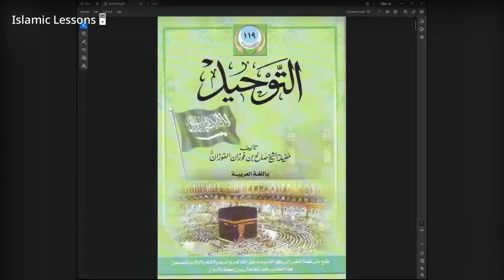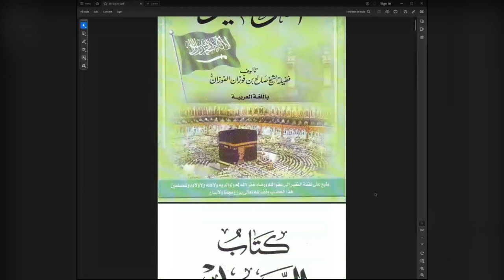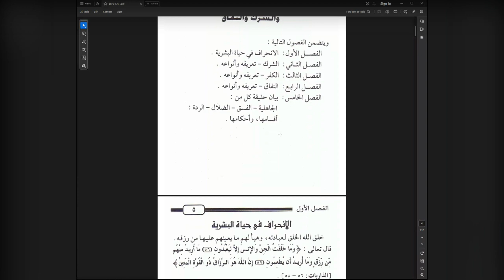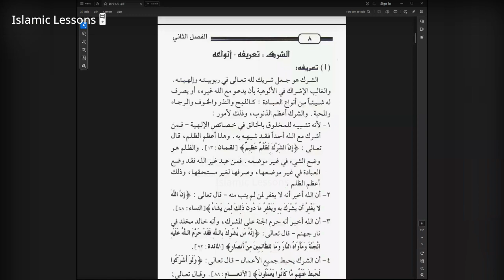Kitab At-Tawheed | Lesson 1 | Explanation of Shaykh Saleh Al Fawzan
Explanation of Kitab At-Tawheed of Shaykh Muhammad Ibn Abdul Wahab by Shaykh Saleh Al Fawzan (Translated by Brother Shuayb ibn Ali).